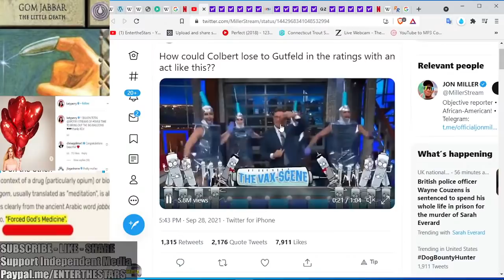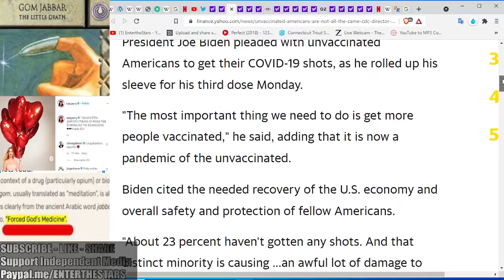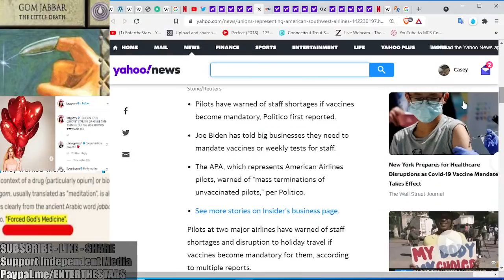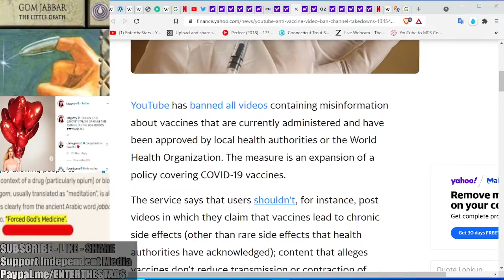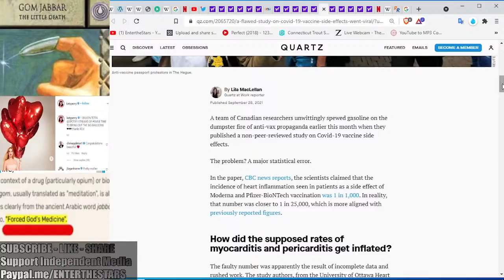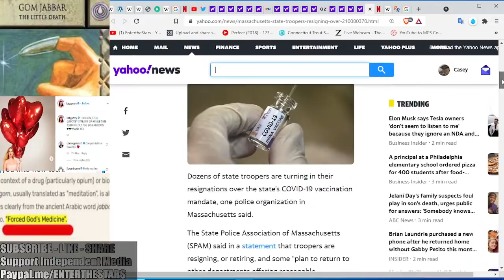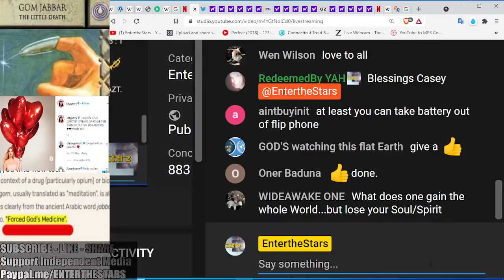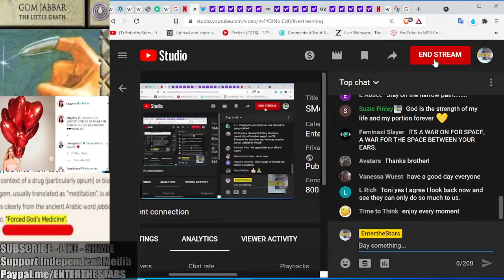SMediaStickerCrackdown, AfAmercansGivingIn, Nat.GuardThreatenedonNurses, SunscreenNotSoSafeEffective